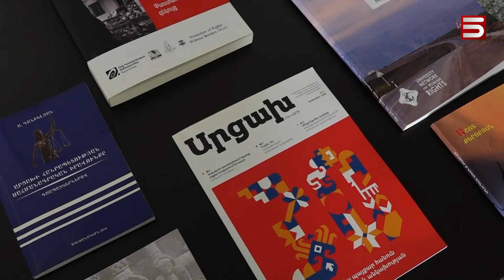Ադրբեջանի դեսպանատուն՝ Արցախի ներկայացուցչության փոխարե՞ն. «Ծախեցին, հիմա էլ ուզում են փակեն»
Արցախի խորհրդարանականները Ալեն Սիմոնյանին մեղադրում են իր ադրբեջանցի տերերի նոր հրահանգները պարտաճանաչ կատարելու համար: Արցախի վտարանդի խորհրդարանի անդամ Աշոտ Դանիելյանն է այսպես արձագանքել Հայաստանի Ազգային ժողովի նախագահի թափանցիկ ակնարկին, որ Երևանում Արցախի ներկայացուցչության շենքը պետք է փակվի, Հայաստան-Արցախ խորհրդարանական հանձնաժողովը լուծարվի: Հիշեցնենք՝ Ալեն Սիմոնյանը, որի հայրենիքն է Աղդամը, երեկ լրագրողների հետ ճեպազրույցում էր հակարցախյան հայտարարությունների բացարձակ ռեկորդ սահմանել: